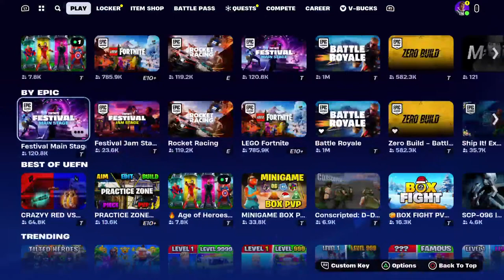I listen to this guy